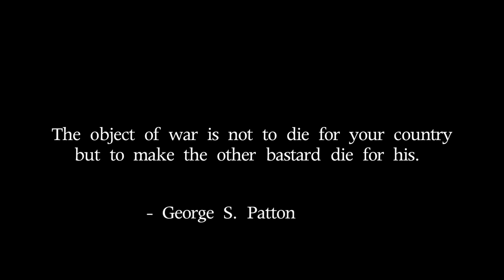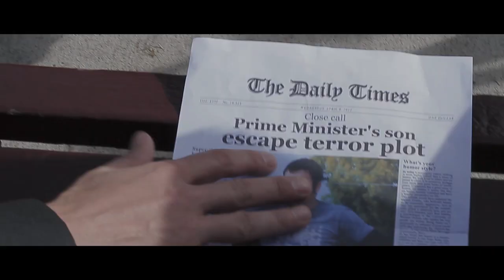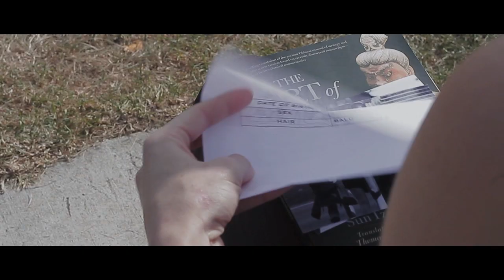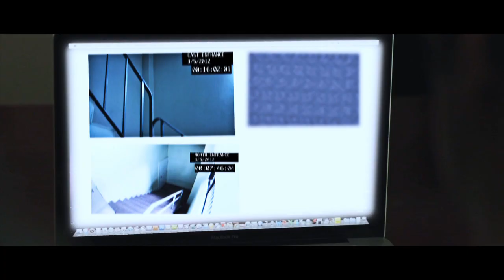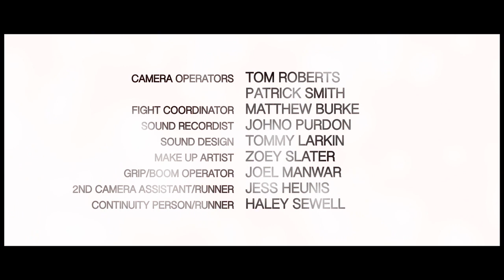"Winters" - A short film Written and Directed by Tommy Larkin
For the last four years, Amanda Winters has been working as a highly trained assassin for a sector of the Australian Government known as "The FACTION". She is the best the organisation has against counter terrorism. After stumbling on secrets about the agency and their involvement with overseas terrorists , she is branded a conspirator and terrorist. She is now the most wanted person by the Government.

With no one to trust, Winters plans to get the answers she needs to clear her name from the agency that created her. The Faction are in for one hell of a fight.